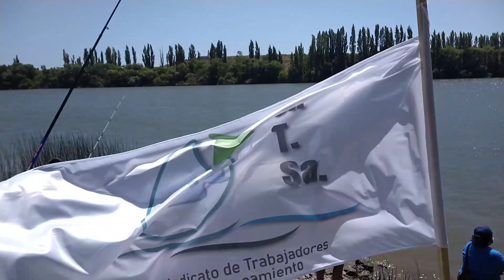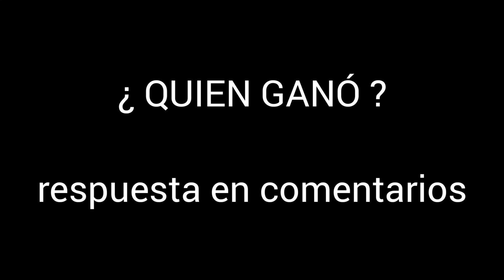🏆 CONCURSO DE PESCA ( 2021 ) - PESCA DEPORTIVA CON CAÑA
😃 HOLA, SOY NICOLÁS Y TE DOY A BIENVENIDA AL CANAL!!

❤️ PODES HACER TU DONACIÓN

MAS DEL CANAL

🔥 ARTÍCULOS DE PESCA EN🔥

🔴       PESCA VIEDMA   🔴

Celular 2920/419595